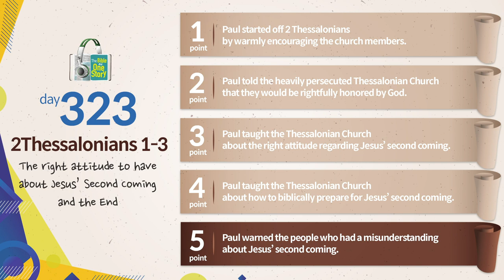Day 323 | 2Thessalonians 1-3 | The right attitude to have about Jesus’ Second Coming and the End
Tongdok Bible | Day 323 (2Thessalonians 1-3)

The right attitude to have about Jesus’ Second Coming and the End
Paul taught responsibility to those who neglected their work thinking that Jesus would come right away.